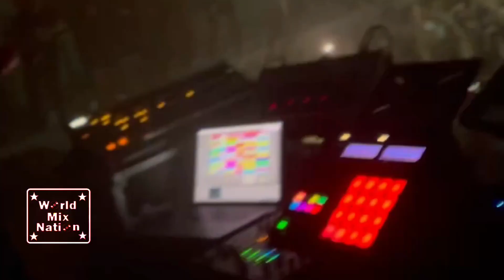Reinier Zonneveld @ Sunset Sessions, Sonus Festival 2023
Поділись цим відео на своїй сторінці (Instagram, YouTube, Facebook, Google +, Twitter),  дякую :)